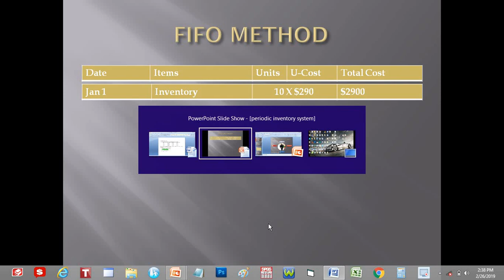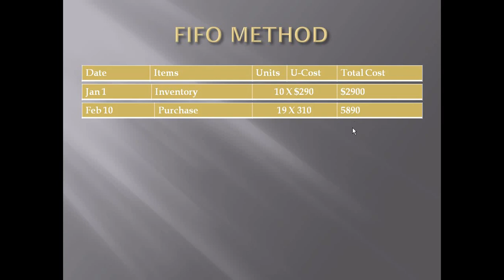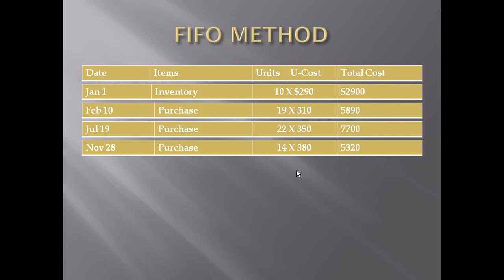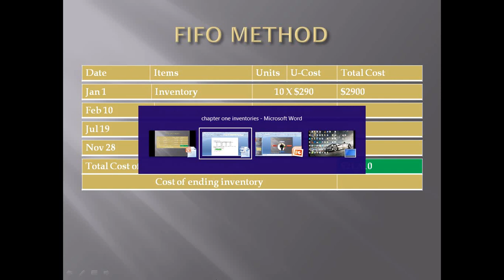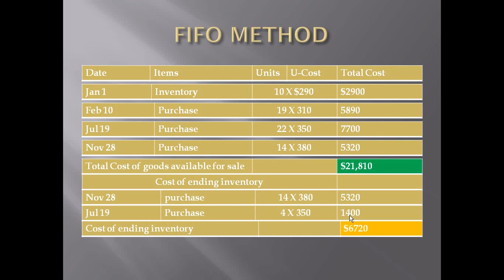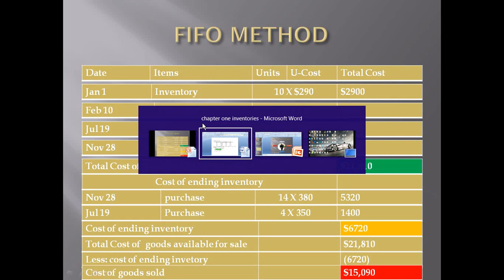FIFO Method Under Periodic Inventory System (Af-Somali)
Inventory Cost-Flow Assumption FiFO Method (Af-Somali)